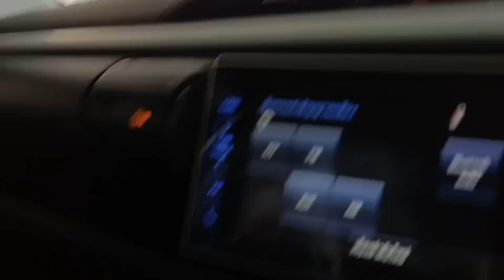3660 REVO DC SILVER 20.3.2024